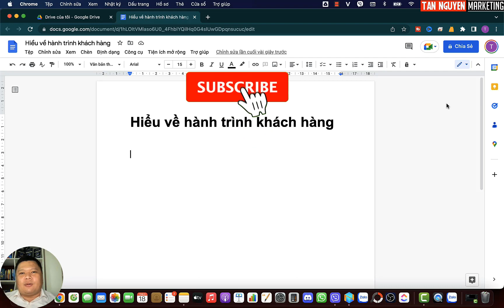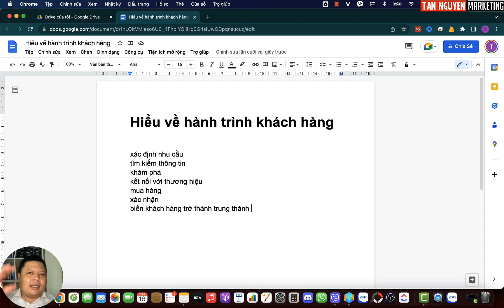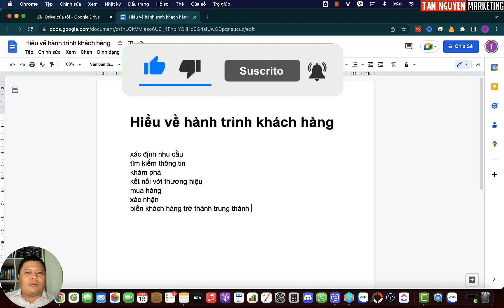Hành trình khách hàng là gì? Xây dựng Customer journey ưu việt | Tân Nguyễn Marketing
Hành trình khách hàng là quá trình khách hàng tương tác, trải nghiệm với thương hiệu, bao gồm tất cả các tương tác của khách hàng trên toàn bộ các kênh, thiết bị và điểm chạm từ online đến offline xuyên suốt mọi giai đoạn trong vòng đời khách hàng. Video này sẽ giúp bạn hiểu rõ về hành trình khách hàng là gì nhé!